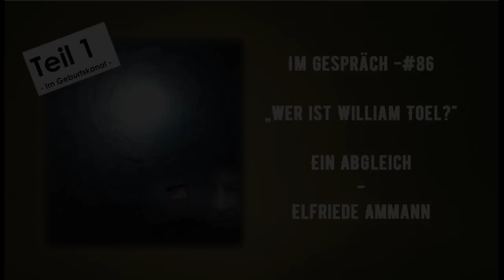Im Gespräch-#86- Teil 1 - Wer ist William Toel?-Ein Abgleich - Elfriede Ammann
Kaum spricht man von ihm polarisiert es: William Toel. Wer ist er? Welche Motive hat er? Es kursieren viele Gerüchte und unterschiedlichste Meinungen. Der Professor ist mal wieder im Anflug nach Deutschland. Zeit, vor dem nächsten Besuch über ihn zu reden. Nach seinen Zukunftsvorhersagen befindet sich Deutschland nun in einer Transformationsphase, die bis zum nächsten März andauern wird und im Zusammenbruch der aktuellen Regierung endet, bevor eine mehrjährige Aufbauarbeit folgt, die in eine Erneuerung des Landes mündet. In den nächsten Monaten erwarten uns "Wehen-Wellen-Ereignisse", die für viele Menschen einer Nahtodeserfahrung gleich kommen wird. Wird sind gespannt und unterhalten uns über ihn, seine Thesen, die Kritik an ihm.

Wer Arbeit und Sendungen fördern möchte:
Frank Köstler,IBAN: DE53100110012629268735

Kontaktadresse für private Anfragen:
zeitlose Filme haben einen grünen Rahmen ("Evergreen") und haben unabhängig von Zeitgeist und Mode Gültigkeit!
Grüne Filme sind "normale" der Krisenbegleitung mit aktuellen Themen.
Dieser Kanal wird aus Idealismus und Freude betrieben!
Er gibt ausschließlich meine private Meinung und Sichtweise zu Themen wieder und beansprucht NICHT die Wahrheit.

Ein geschlossenes Weltbild wird nicht vermittelt, vielmehr Perspektiven und Blickwinkel - Vorschläge - auf die Phänomene Wirklichkeit und Bewusstsein. Die Kommentare und Informationen unterliegen meiner Meinungsfreiheit und sollten bitte selbst recherchiert werden!